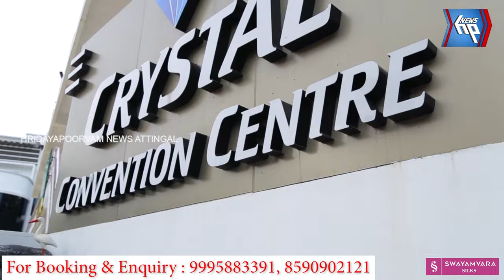വർക്കല കവലയൂർ പ്രദേശങ്ങളിൽ മോഷണ പരമ്പര : കുട്ടി കള്ളൻമാർ പിടിയിൽ.